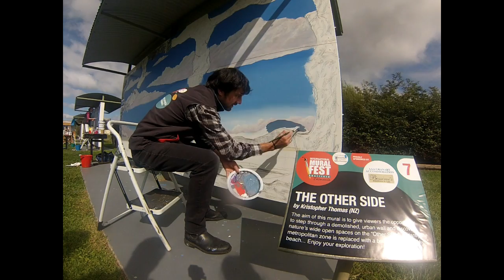Tassie Mural Fest 2013 Winner Kris Thomas